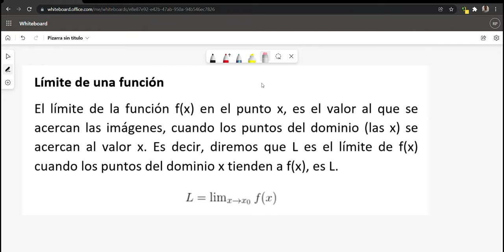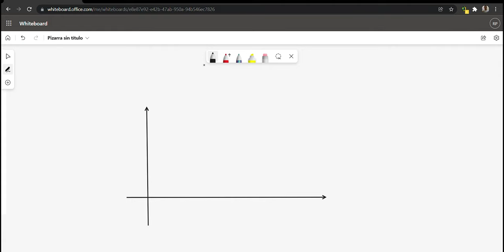Limite de una Función…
El límite de una función en un punto, es el valor al que se va aproximando esa función cuando x tiende a un determinado punto, pero sin llegar a ese punto.